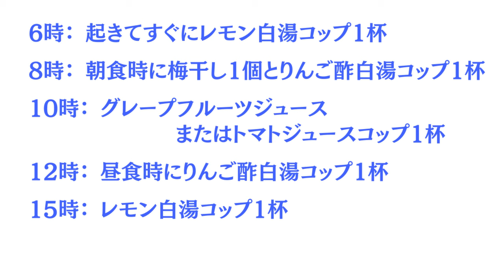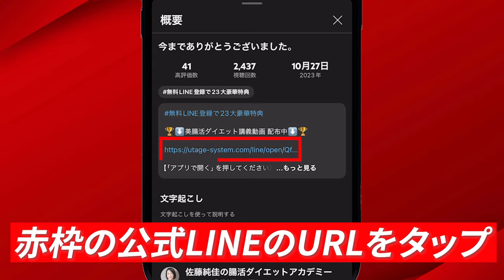クエン酸の驚きの効果！40代女性が飲むだけで痩せる激痩せレシピとは？｜腸活ダイエット